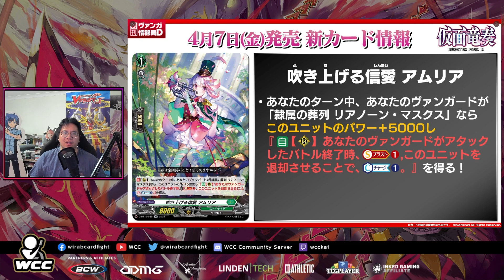Stoichea support but the real winner is Dark Irregulars || Tuesday Stream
You thought Stoichea got some good support, but the real winner was me, Dark Irregulars!